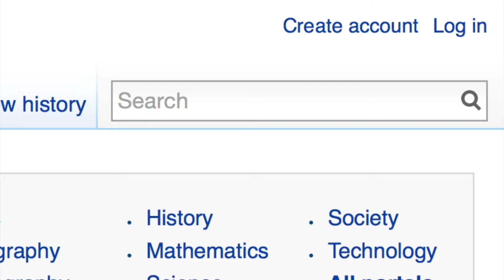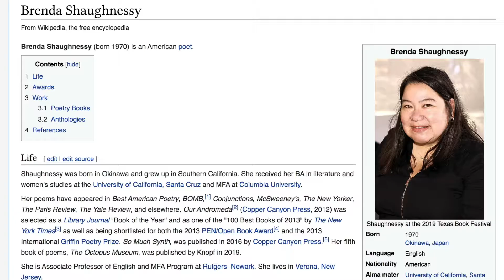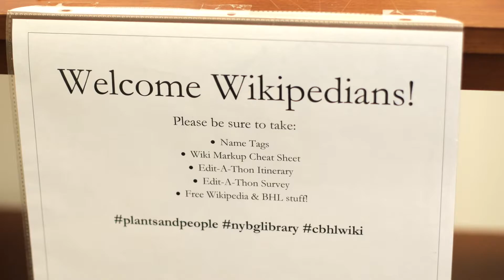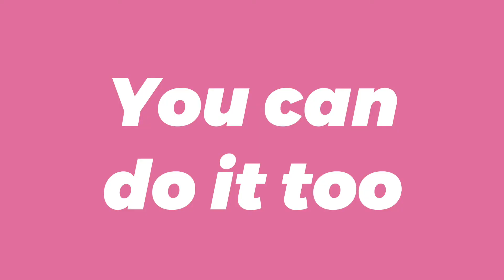Welcome to Wikimedia New York City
A short video introducing Wikimedia New York City, what we do, and how you can get involved!